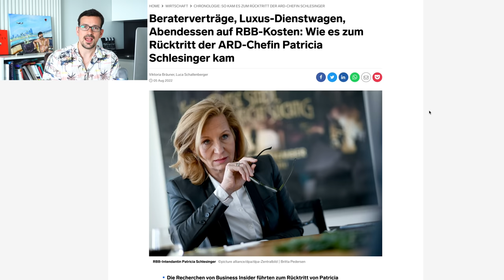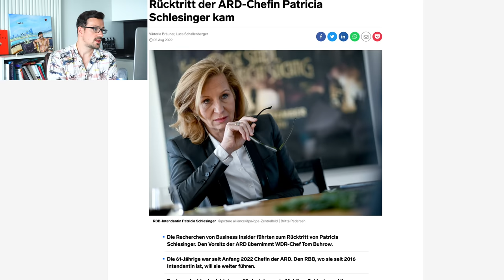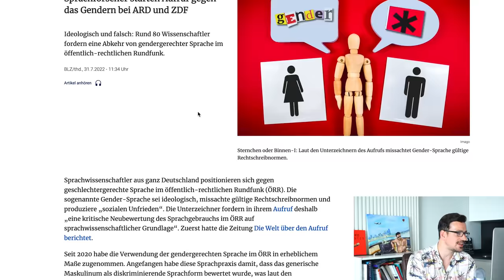ARD und ZDF: Die Miesen MASCHEN aufgedeckt! Meine Abrechnung mit Öffentlich-Rechtlichen Medien!